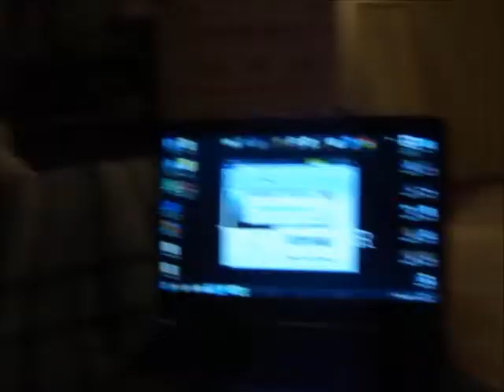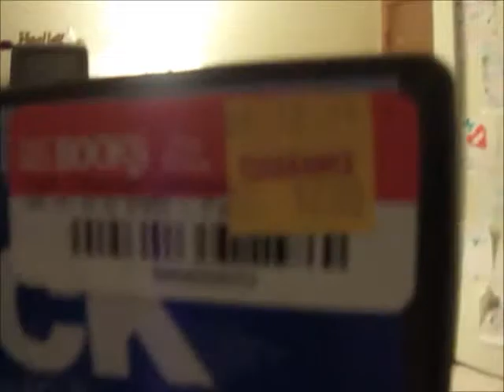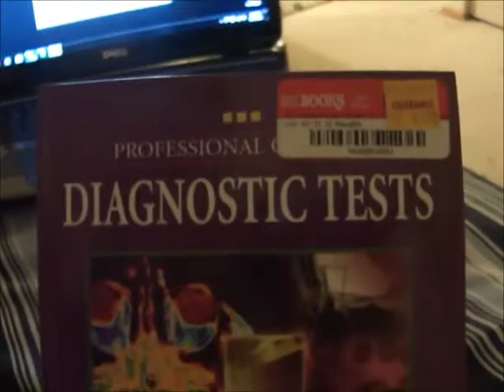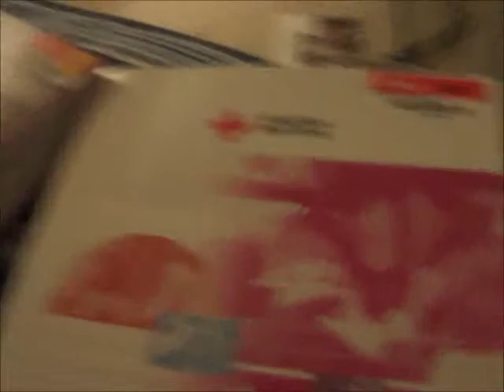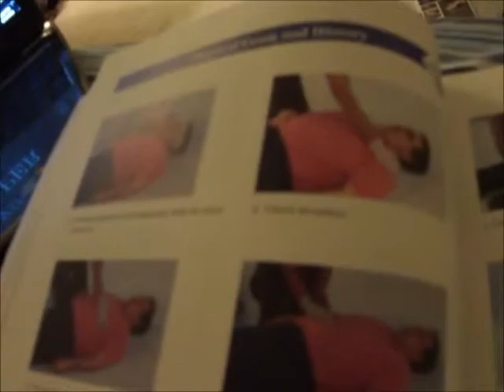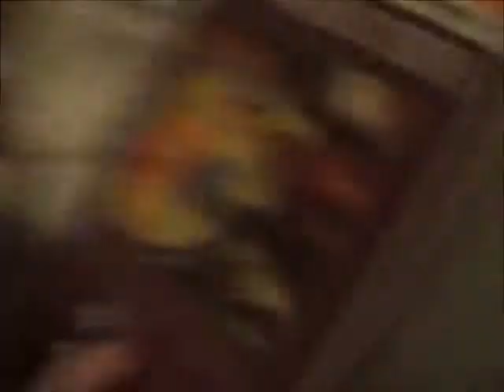Girl learns how to drive! Duh! Day 123 (6/13/11)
Check out Pip's Youtube page!

Or his music page!